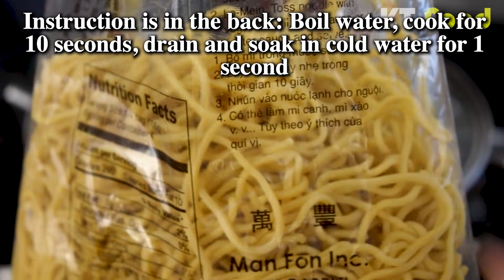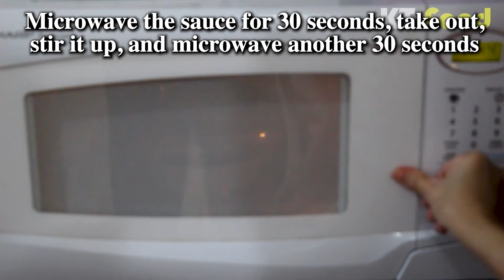Mì Xào TÔM HÙM | Cách làm Ngon như Nhà Hàng | [English Caption] How to make LOBSTER NOODLES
Tôm Hùm Xào Mì hay còn gọi là Mì Xào Tôm Hùm-  Cách Làm Ngon như  Nhà Hàng-How to make LOBSTER NOODLES - Yee Mein (伊面)
Nếu bạn nào thích món Mì Xào Tôm Hùm ở Tân Cảng Seafood Harbor trên đường First & NewHope bên Cali thì sẽ biết món này nè! Món này rất nổi tiếng ở nhà hàng Tân Cảng, khi thấy chú MC Việt Thảo CHUYỆN BÊN LỀ ăn món này làm mình thèm và phải lăn vào bếp hihi

This dish Lobster Noodles is well known at Tan Cang Newport Seafood Restaurant in California... Hope you'll enjoy it! :)

Chảo 34 cm loại XL:

Nước Sauce Xào Tôm Hùm và Mì:
1 tbsp = 1 muỗng canh, 1 tsp = 1 muỗng cafe

1 tbsp đường
1 tbsp xì dầu
2 tbsp dầu hào
3 tbsp nước nóng
1 tsp tiêu xay
1 tsp bột bắp

Xì Dầu(Soy sauce)

Dầu Hào(Oyster Sauce)

Nếu có thắc mắc gì xin để comment phía dưới nha!

Cheer!